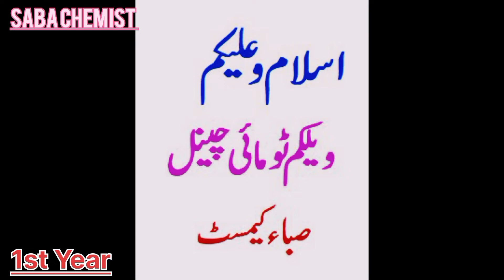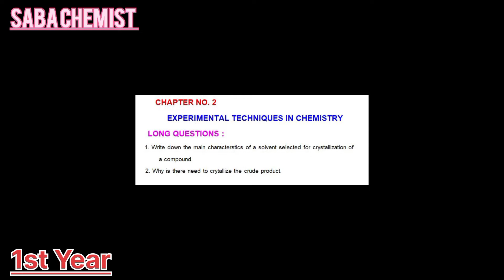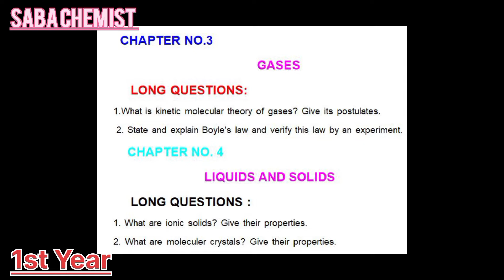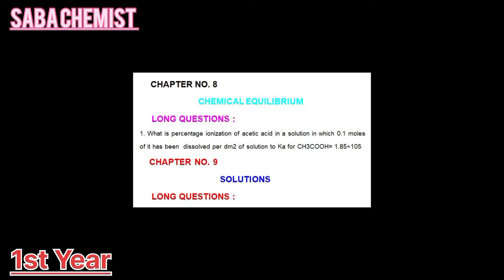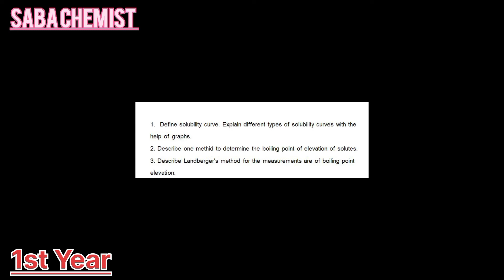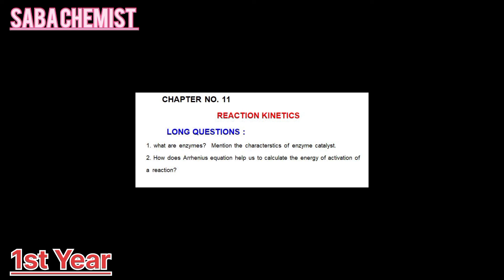1st year Chemistry Guess Paper 2022 | FSC part 1 Chemistry guess paper 2022 | Chemistry Fsc 1styear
Chemistry Plus
Amoeba Sisters
Chemistry Plus
Amoeba Sisters
1st year Chemistry Guess Paper 2022 | FSC part 1 Chemistry guess paper 2022 | Chemistry Fsc 1st year
Part 1 fsc chemistry guess paper 2022
Text book
chemistry text book